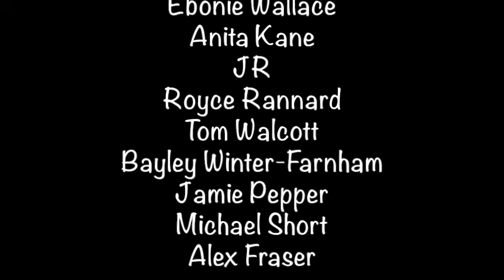Worlds Most Venomous Spider -The Sydney Funnel-Web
The Sydney funnel-web spider (Atrax robustus) is a species of venomous mygalomorph spider native to eastern Australia, usually found within a 100 km (62 mi) radius of Sydney. It is a member of a group of spiders known as Australian funnel-web spiders. Its bite is capable of causing serious illness or death in humans if left untreated.

The Sydney funnel-web is medium to large in size, with body length ranging from 1 to 5 cm (0.4 to 2 in). Both sexes are glossy and darkly coloured, ranging from blue-black, to black, to brown or dark-plum coloured. The carapace covering the cephalothorax is almost hairless and appears smooth and glossy. Another characteristic are finger-like spinnerets at the end of their abdomen. The shorter-lived male is smaller than the female, but longer-legged. The average leg length for the spider in general is six to seven centimeters

Sydney funnel-web spiders are mostly terrestrial spiders, favouring habitats with moist sand and clays.
Distribution is centred on Sydney, extending north to the Central Coast and south to the Illawarra region, and west to the Blue Mountains in New South Wales.

The spider can be found in moist microhabitats, including under logs and foliage.

They typically build silk-lined tubular burrow retreats with collapsed "tunnels" or open "funnel" entrances from which irregular trip-lines radiate over the ground. In some exceptions, which lack trip-lines but may have trapdoors, the silk entrance tube may be split into two openings, in a Y or T form. The spiders burrow in sheltered habitats where they can find a moist and humid climate; for instance under rocks, logs or borer holes in rough-barked trees.[10][13] The long-lived female funnel-web spend most of the time in their silk-lined tubular burrow retreats. When potential prey, which includes insects, lizards or frogs, walks across the trip-lines, they rush out, subduing their prey by injecting their venom.[10][13]

Males, recognized by the modified terminal segment of the palp, tend to wander during the warmer months of the year, looking for receptive females to mate with. This makes encounters with male specimens more likely as they sometimes wander into backyards or houses, or fall into swimming pools. The spiders can survive such immersion for up to twenty-four hours, trapping air bubbles on hairs around their abdomen. Sydney funnel-web spiders are mainly active at night, as typical day-time conditions would dehydrate them. During the day, they seek cover in cool, moist hideaways. After heavy rain, spider activity is increased as their burrows may be flooded.When threatened or provoked, funnel-web spiders will display aggressive behaviour, rearing up on their hind legs and displaying their fangs. When biting, the funnel-web spider maintains a tight grip on its victim, often biting repeatedly